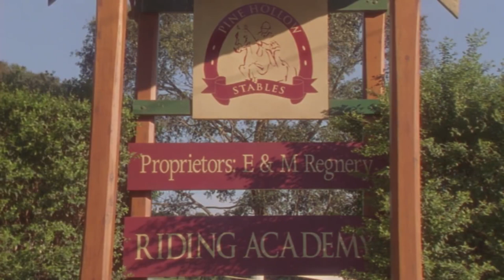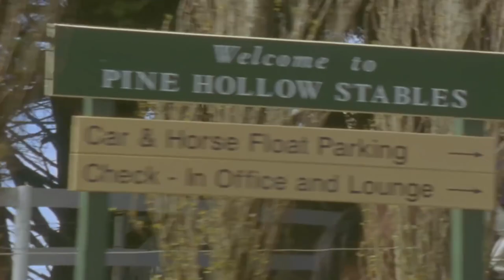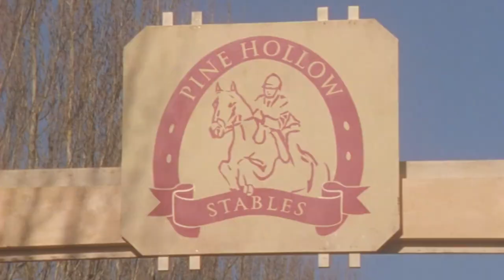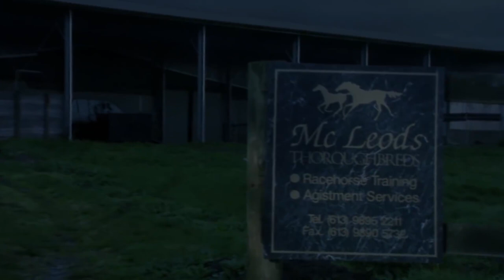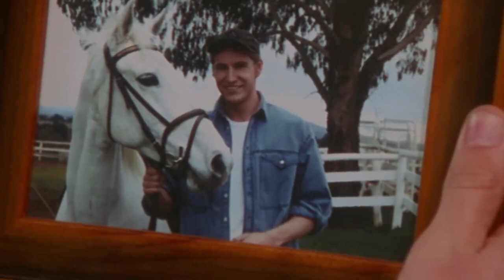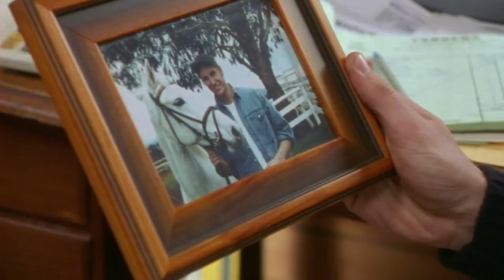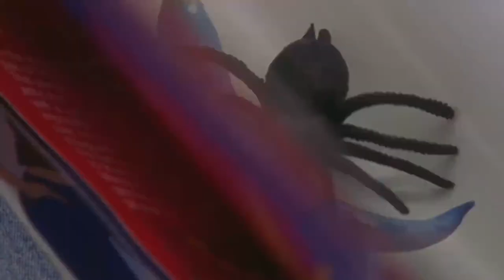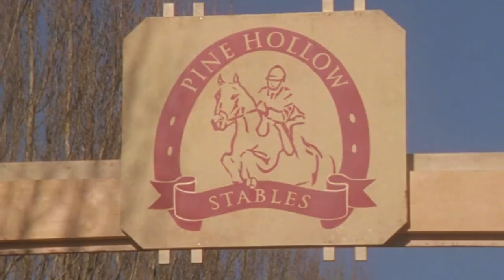The Saddle Club - 4 Episodes! | Full episodes 1 to 4 | Saddle Club Season 1